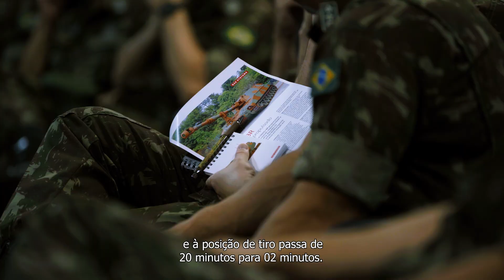BAE Systems M109A5+BR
Vídeo  da entrega dos 32 obuseiros autopropulsados M109A5+BR realizado pela BAE Systems para as Forças Armadas Brasileiras.

Em 2016, a BAE Systems foi vencedora do contrato de US$ 54 milhões a forças armadas estrangeiras por parte do governo norte-americano para fornecer a atualização dos obuseiros autopropulsados M109A5+BR ao Exército Brasileiro. Pelo contrato, a BAE Systems oferece também ao Exército Brasileiro conhecimento tecnológico e apoio durante o ciclo de vida dos veículos entregues.

O evento oficial de entrega ocorreu em dezembro de 2019, em Santa Maria, no Rio Grande do Sul.

Saiba mais